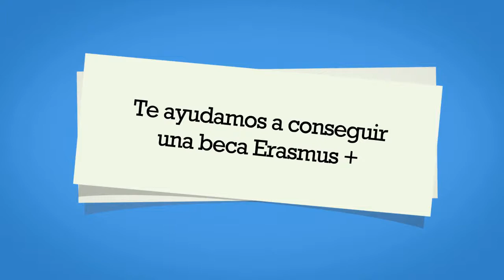Becas erasmus, ¿te mereces una? 😎 | Consigue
Todos queremos una beca Erasmus para nuestros estudios, ya seas universitario o no, puedes lograr una beca para salir fuera. Pero... ¿Nos la merecemos? ¿Por qué? ¿Quién da becas? ¿Qué hay que hacer? ¿A quiénes les dan becas?. YesEuropa te da respuesta a estas preguntas y compartir su experiencia en el proceso de solicitud de becas.

¿Quieres viajar gratis y recibir una beca? YesEuropa te puede asesorar. Visita el sitio de nuestra asociación y conoce los servicios que ofrece.